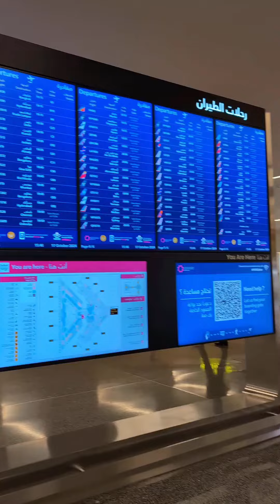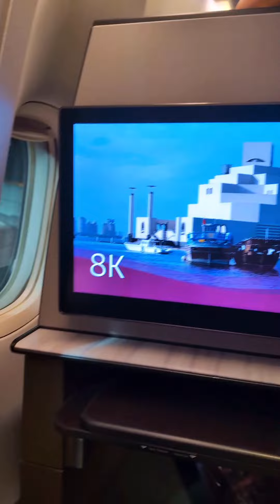Überbuchtes Hotel in Doha & endlich Qatar Airways QSuite– Tag 3 unserer Weltreise! 😱✈️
Was tun, wenn du denkst, du hast noch Zeit im Hotel und dann heißt es: „Überbucht, raus hier!“ 🤯 Zum Glück ging's für uns ins Qatar Airways Business Terminal – DER perfekte Ort, um sich mit Sushi und Champagner trösten zu lassen! 🍣🥂

Mit 5 Stunden bis zum Abflug? Kein Stress, nur Lounge-Vibes. 🌿✨ Ein Spaziergang durch The Orchard hat uns direkt nach Singapur versetzt… ach, die Luxusprobleme eines Weltreisenden. 😜

Dann: der Moment, auf den wir gewartet haben – endlich in der Qsuite! Und diesmal ohne last-minute Aircraft Change! 🎉 Sitz 8K, beste Aussicht und maximaler Flugkomfort. 🛫🌍

Neugierig, wie es weitergeht? Spoiler Alert: Kuala Lumpur wartet schon auf uns und der Jetlag auch! 😴✈️